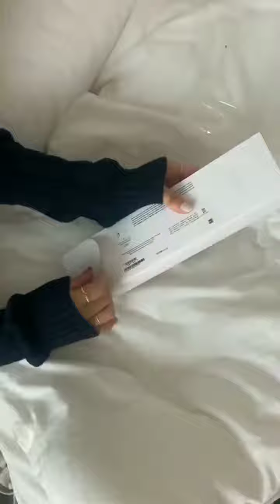apple watch series review